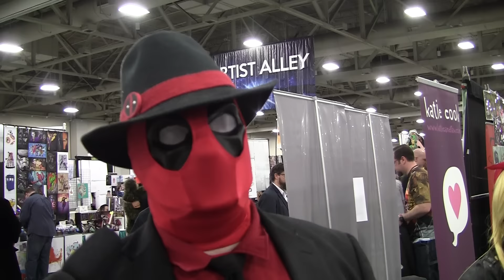What do FanX attendees do for a living?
We asked several costumed-up people who attended Thursday's opening of Salt Lake Comic Con's FanX 2016 what they do for a living. Because somehow, if feels reassuring that Deadpool does social media marketing, that Spider-Man works at Men's Wearhouse and that the Joker is a ... really?